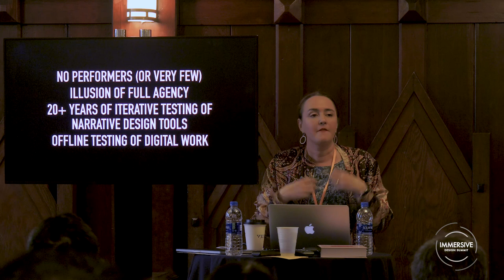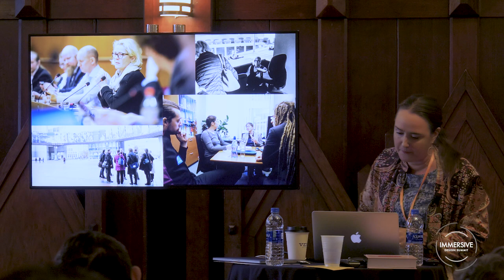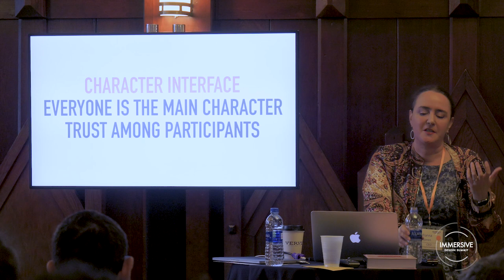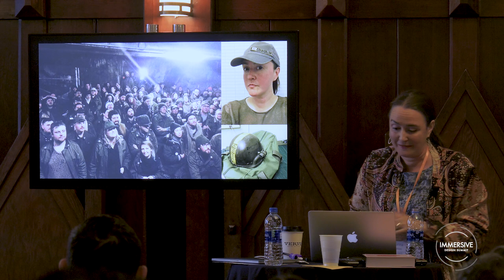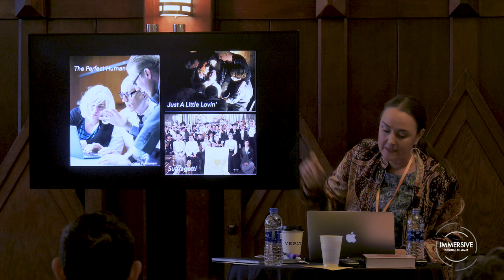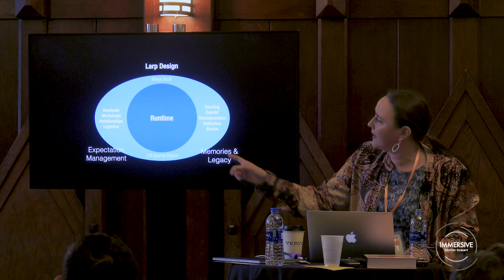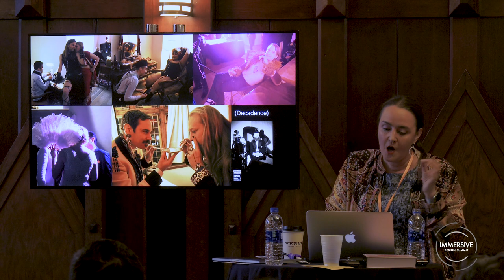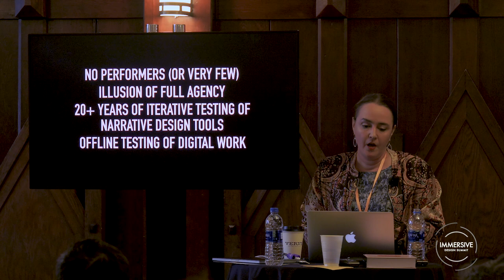Full Agency Storytelling - Johanna Koljonen, CEO, Participation Design Agency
Johanna Koljonen, CEO of Participation Design Agency and celebrated LARP scholar, discusses designing immersive experiences with audience participation and consent at the core.

Recorded in February 2019 at the Immersive Design Summit, the premiere gathering of immersive creators worldwide.